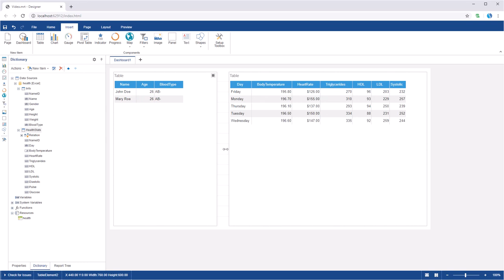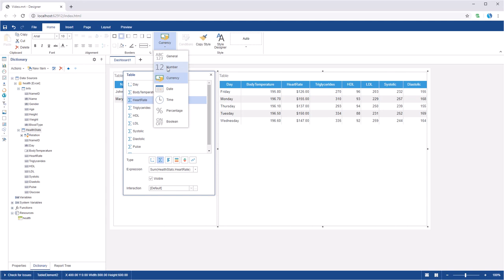JS Dashboard: Creating Dashboard with Table [Shot on v2019]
This video demonstrates how to:
1 Add a table on a dashboard panel;
2 Apply settings to it.